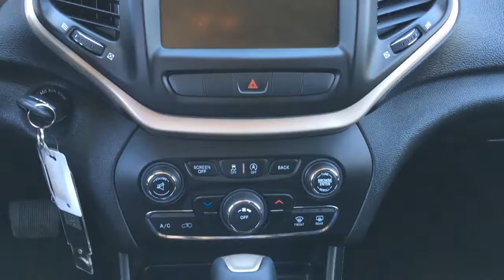2015 Jeep Cherokee 4x4 North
Imperfection Standards:

Type 1
Imperfection type 1 minor wear and tear involving scratches or faint markings in low visibility areas.
Repair Solutions – Apply touch up paints, interior detailing or exterior buffing

Type 2
Imperfection type 2 minor defects or wears involving scratches or markings in higher visibility areas.
Repair Solutions – Minor paintwork, interior steam cleaning and dent removal.

Type 3
Imperfection type 3 defects or tear involving scratches or markings that are highly noticeable in all areas.
Repair Solutions – Minimal repair due to incapable of being perfected or the cost to do is excessive.